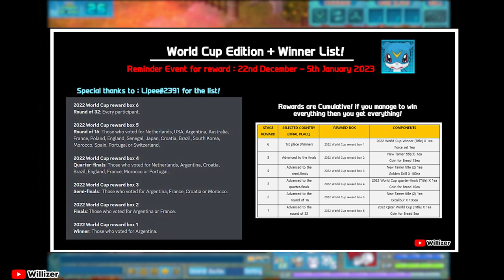Digimon RPG - New Daily Attendance NPC and New Shop Items! (Patch 1.22)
Uh huh its here! sorry for the late upload for the patch, but there you go!

Timestamps (as usual) :
0:29 : New Promotional Item in Shop!
1:23 : Showcase Aura
2:15 : Hatching Pet
3:06 : New Daily NPC!
3:40 : On-going Event & Ended Event
4:12 : Other, etc